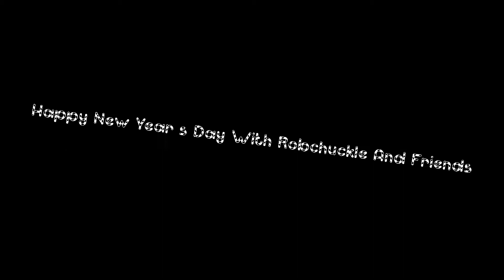Happy New Year's Day With Robchuckle And Friends 1ST January 2021! :D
Hello chucklings it's Robchuckle here and this is my a happy new year's day day with me and my friends and chuckle fans and everywhere on the very 1st of January 2021 and happy new year's day 2021 guys and don't forget to like and subscribe and enjoy the chuckle videos? :)